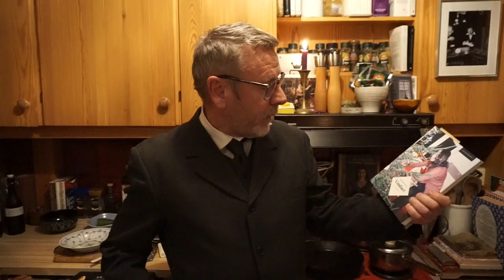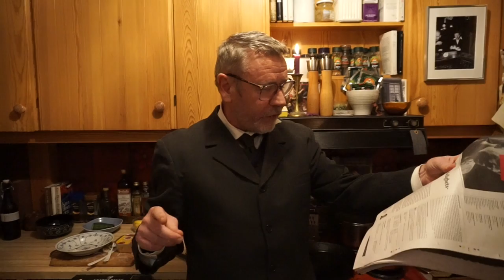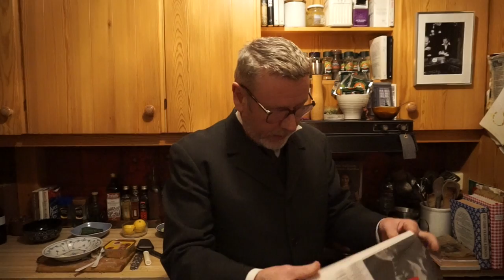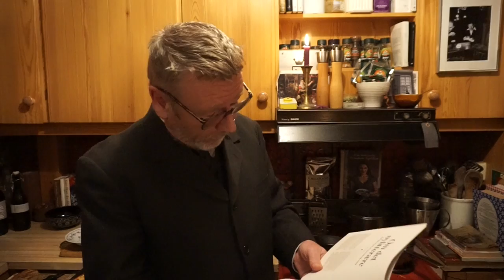Nytt nummer av Vinduet - Tomas Espedal